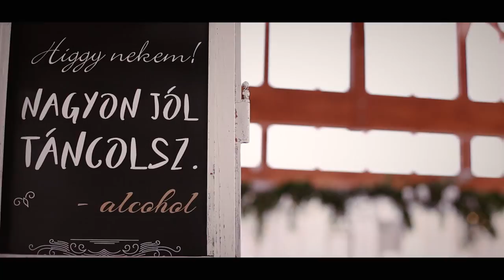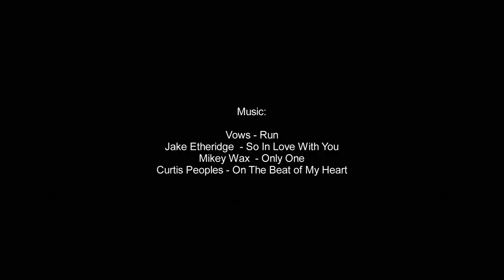Vivien&Sebastian - esküvői film // Babos Tanya - Mórahalom // Doszpod Mónika Film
Az általunk készített esküvői film attól lesz kivételes, hogy nemcsak a történéseket,  de az érzéseket is megörökítjük. Segítünk, hogy a nagy napot olyan szépnek idézhessétek fel, ahogyan lélekben megéltétek. Minden fontos történésre figyelünk, képekké varázsoljuk az érzéseket és később is átélhetővé tesszük azokat egy gyönyörű esküvői videó formájában.
Készítette: Doszpod Mónika Film - Esküvői filmkészítés
Várjuk megkereséseteket.

Helyszín: Babos Tanya - Mórahalom

Zenekar: Alibi Együttes

Ceremóniamester: Barna László Ceremóniamester
Fotó: Kapuvári Gábor Kapuvári Gábor Wedding Photography
Dekor: Anka Ildikó Csodás álmok Esküvő Virág & Dekoráció
Zenekar: Alibi Együttes Alibi Együttes
Ruha: Kathia Dobo Kathia Dobo
Torta: Édes Panna
Fejdísz: Trangoni

Zene: Vows - Run
Jake Etheridge  - So In Love With You
Mikey Wax  - Only One
Curtis Peoples - On The Beat of My Heart